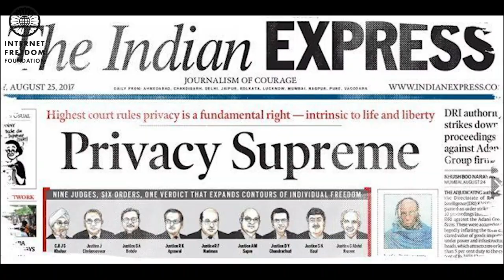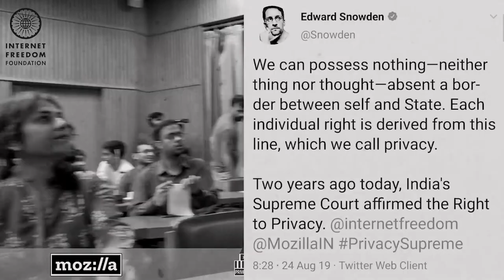What is PrivacySupreme? Conversations to mark 3 years of the Fundamental Right to Privacy.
On 24 August, 2020, we mark the 3rd anniversary of the landmark Right to Privacy judgement by the Supreme Court of India, in which a 9 judge bench unanimously held that privacy was a fundamental right under the Indian Constitution.

Every year, IFF commemorates the anniversary of this judgement via Privacy Supreme, a flagship event to celebrate and critically appraise this watershed moment in Indian constitutional history and what value it holds now, especially under these challenging and unprecedented times.

Join us virtually, on 24th August at 6:30 PM. More details to be released soon!